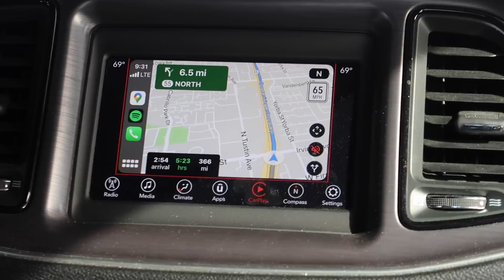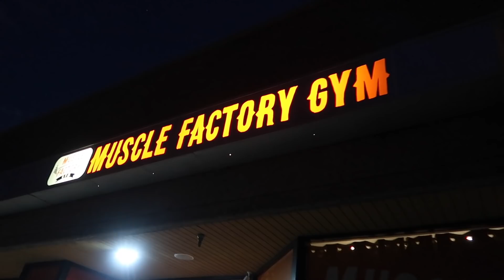Road to IFBB Pro 마지막 운동/아리조나 도착/CJ.Kim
대회 이틀전입니다. 마무리 잘해서 올라갈게요!

"Jocho5" 결제전 치면 5% 추가 디스카운트

"jocho10" 결제전 치면 10% 추가디스카운트

결제전 jocho (40%할인)